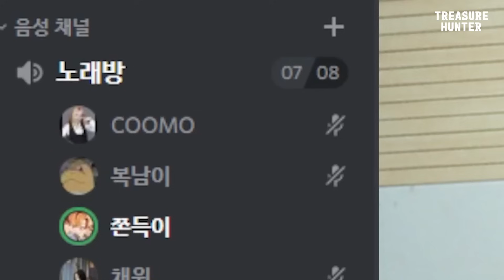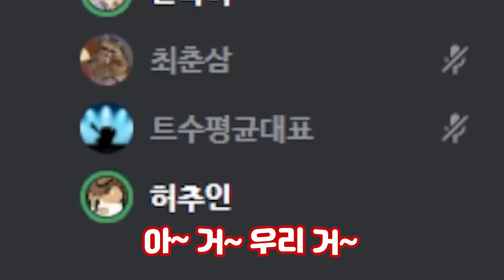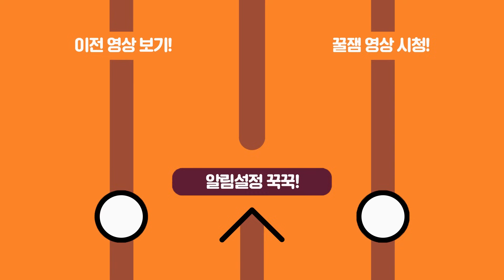노래자랑중 미친 노래배틀;; 쿠모의 서열정리 댄스몽키 ㄷㄷ;;;